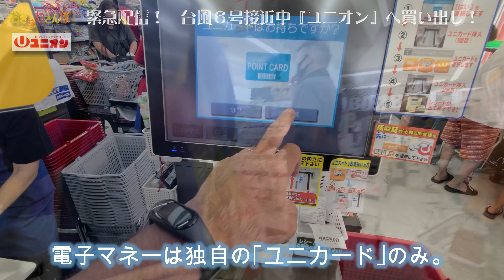◤沖縄観光◢ 台風６号接近中の沖縄『スーパーユニオンは激混み！』。 ♯562 沖縄旅行 おきなわさんぽ 沖縄散歩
４K：台風が来ようが営業を続ける地元の24時間営業ローカルスーパー｢ユニオン｣。
サンエーが営業中止の中，多くの買い物客で賑わっていました。